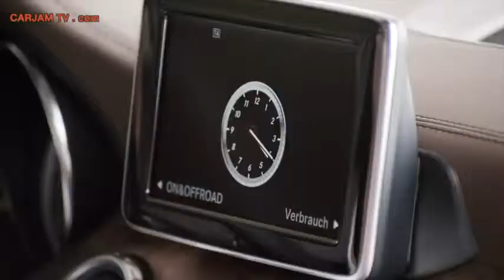2014 Mercedes GLA 4matic All New Model HD First Commercial Carjam TV HD